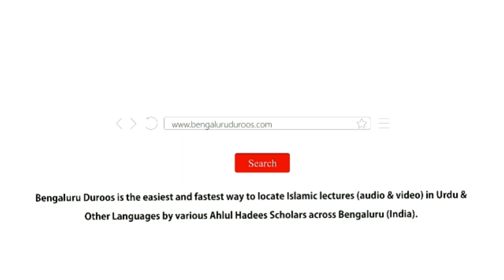Bacchon Ki Zidd Aur Uska Ilaaj by Shaykh Mohammed Azharuddin Madani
Topic: Bacchon Ki Zidd Aur Uska Ilaaj

٠٠٠٠٠٠٠٠٠٠٠٠٠٠٠٠٠٠٠٠٠٠٠٠٠٠٠٠٠٠٠٠٠٠٠٠٠٠٠٠